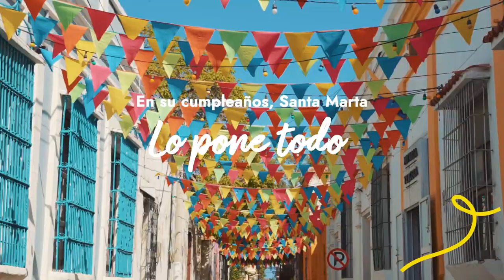En su cumpleaños Santa Marta lo pone todo - Fiesta del Mar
En su cumpleaños, Santa Marta lo pone todo. 😎

Una ciudad llena de aventuras, playas paradisíacas, vistas inigualables y sabores únicos ¡Ven a disfrutar sus #497 años! 🌊